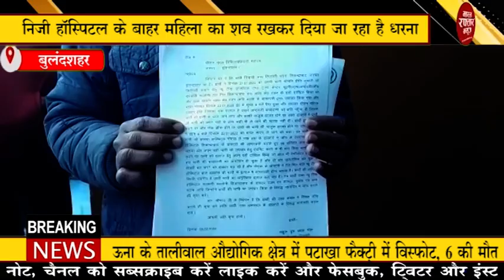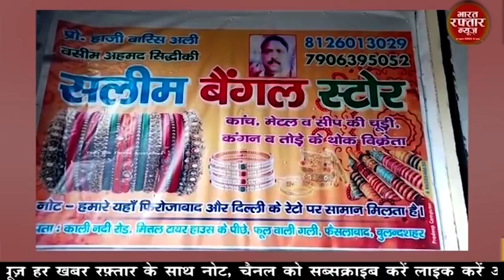बुलंदशहर # निजी हॉस्पिटल के बाहर महिला का शव रखकर दिया जा रहा है धरना।